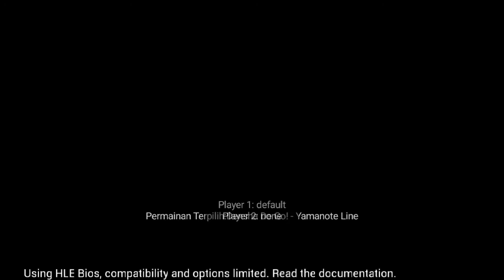PULANG KAMPUNG MENUJU ST.PURWOKERTO! - Densha de Go! 1 (PS1) 2022 - Sanin Main Line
PULANG KAMPUNG MENUJU ST.PURWOKERTO! - Densha de Go! 1 (PS1) – Sanin Main Line #1

GENRE KALI INI AKU MENCOBA TEORI MENJADI MASINIS YA,
Software
SEGERA ADA

SEGERA ADA